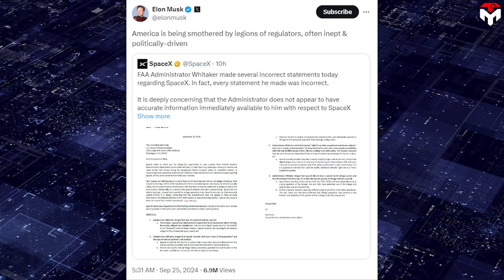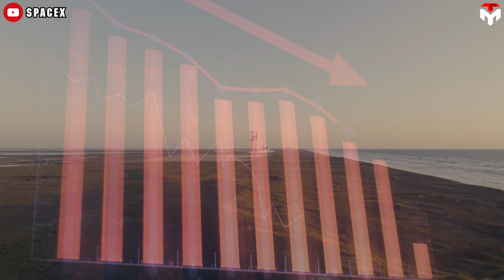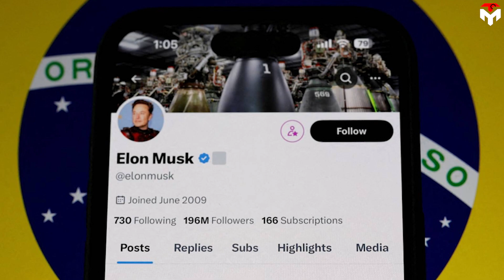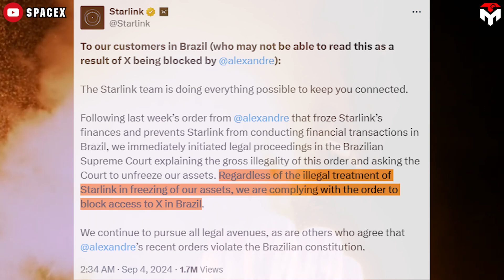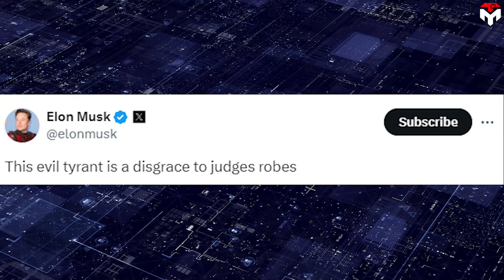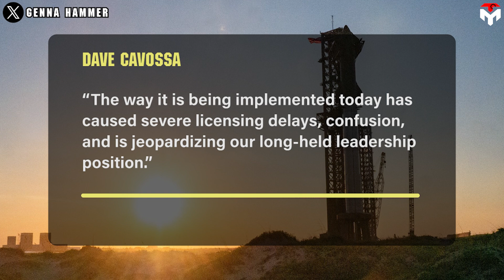SpaceX Leadership Changed! FAA Stop delaying Starship because Elon Musk...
intro 0:00
Space should be apolitical 0:14
SpaceX leadership changes 1:45
The irresponsibility of the FAA 6:10
The tension isn’t new 8:10
outro 10:04
1) SOURCES OF THUMBNAIL
2) SOURCES OF IMAGES AND VIDEOS
FAA has made a big mistake by delaying SpaceX's launches just to punish Elon Musk.
Why can I say that confidently?
Find out the answer in today's Techmap episode.
On 10 October 1967, the Outer Space Treaty entered into force, definitely manifesting human desire for space exploration and activities to transcend national interests, political agendas, and conflicts. The Treaty establishes space as the "province of all mankind," promoting peaceful exploration and prohibiting the appropriation of celestial bodies by any one nation.
Notably, the treaty came just six months after the most tragic space accident of the Cold War which witnessed the Vladimir Komarov cosmonaut fall from space, making him the first human to die in a space flight.
His death was deemed caused by the Soviets's vain impatience in developing Soyuz 1 against the 10 manned Gemini space missions the US launched between 1965 and 1966. Komarov's terrible death also clearly depicts the aftermath of intertwining pure space exploration with political motivations.
Despite a clear awareness of the harmful effects of politicizing space, at present, some regulatory bodies like the FAA still impose bureaucratic delays that some argue are retaliation against individuals with political conflicts of interest with them and their parties.
Elon Musk, the founder and CEO of SpaceX, has been famous recently for supporting Donald Trump. It's likely the root cause for the significant regulatory hurdles that his rocket company, SpaceX has faced. And, this, in Elon's own words, is smothering America.
"America is being smothered by legions of regulators, often inept and politically-driven."
However, the idea of targeting SpaceX just to punish Elon is a misguided one.
While Elon Musk is widely recognized as the founder and driving force behind SpaceX, it is important to acknowledge that the company is not solely possessed by him. Elon Musk himself also affirms that he just owns about 40% of SpaceX. The remaining ownership is distributed among various institutional investors and early team members, including notable stakeholders like Alphabet (Google's parent company), which holds around 7.5% of the company. Therefore, any action that hinders SpaceX's development is a violation of the law, unfairly punishing the legitimate interests of other shareholders.